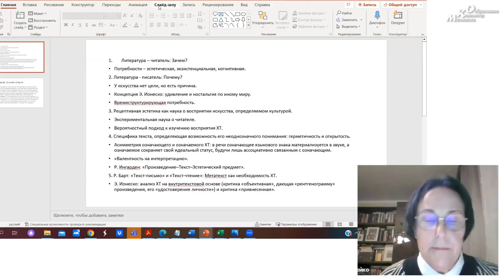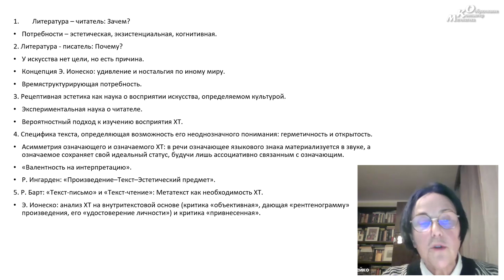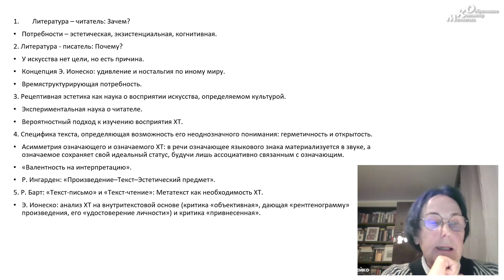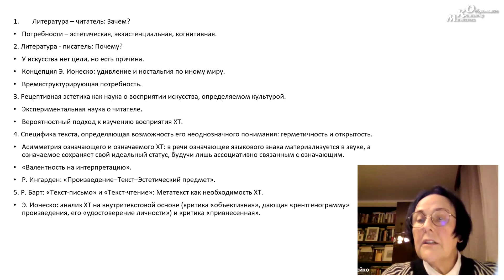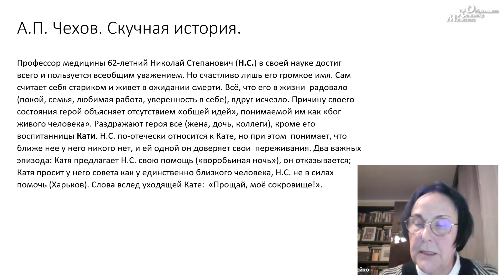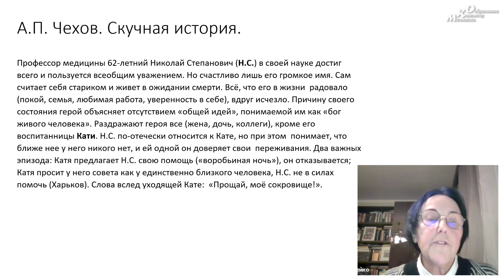«Валентность на интерпретацию» как условие бытия художественного текста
«Валентность на интерпретацию» как условие бытия художественного текста. Доклад Людмилы Олеговны Чернейко (д.ф.н., проф., филологический факультет МГУ имени М.В. Ломоносова) на круглом столе «Зачем нужна русская литература?» на XXX Международной конференции «Математика. Компьютер. Образование», 26 января 2023 года.